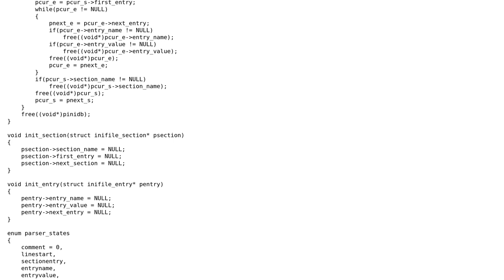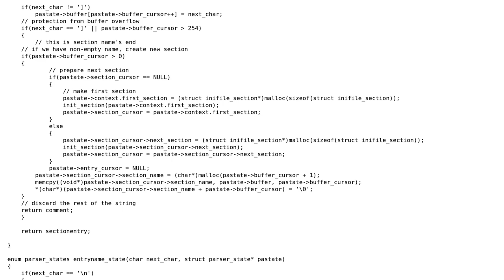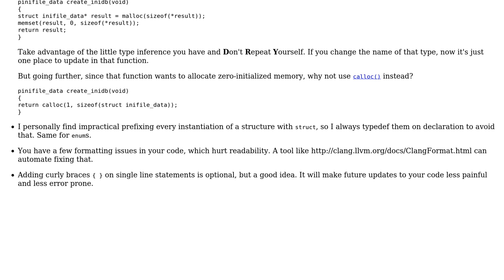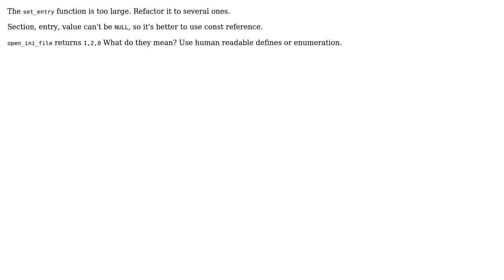Code Review: Parsing an ini file (2 Solutions!!)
Code Review: Parsing an ini file

With thanks & praise to God, and with thanks to the many people who have made this project possible! | Content (except music & images) licensed under CC BY-SA | Music | Images & others | With thanks to user SuperBiasedMan user Srv19 user glampert user Gard and the Stack Exchange Network Trademarks are property of their respective owners. You are responsible for your own actions.